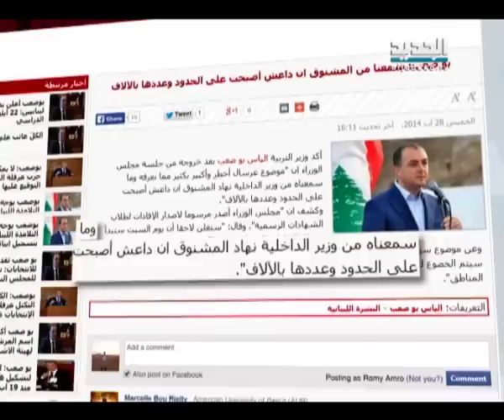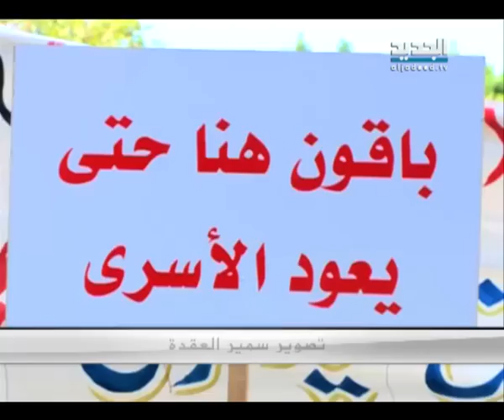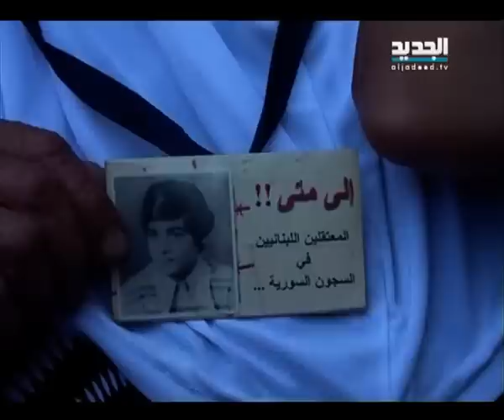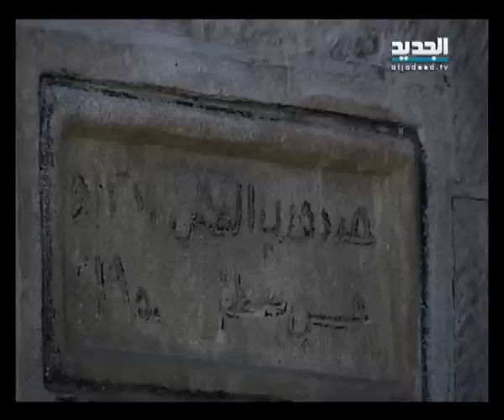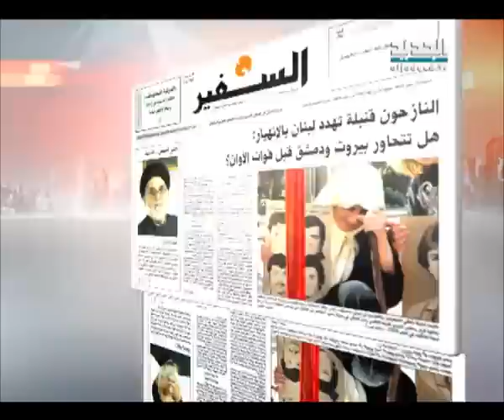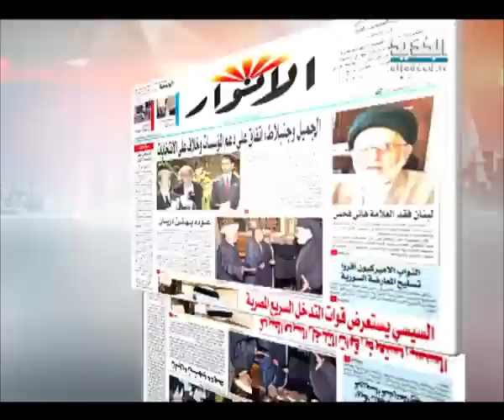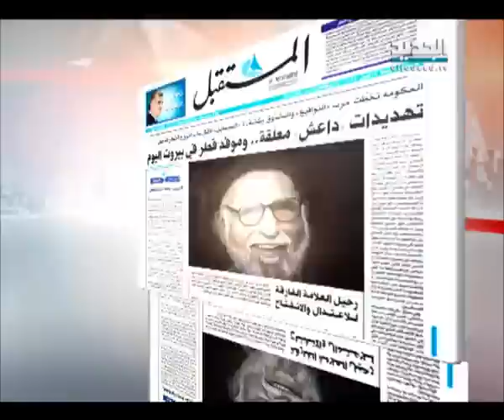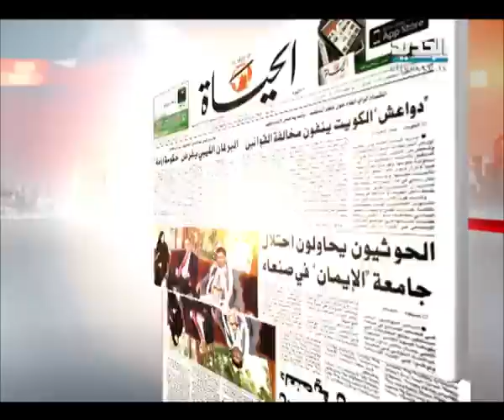نشرة الأخبار الصباحية 19-09-2014